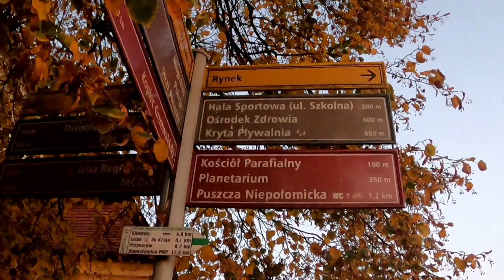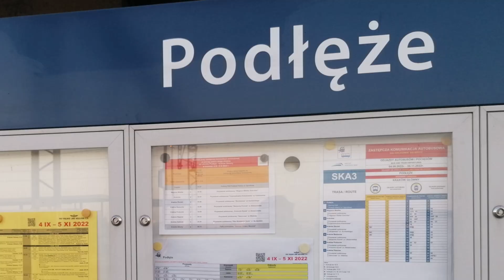11VLOG Puszcza Niepołomice - Skra Częstochowa 31.10.2022r. |Fortuna I liga| - 16. kolejka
Czytaj opis!!! 👇

👍3 łapki = NOWY FILM!

📢W dzisiejszym filmie: Na 8 wędrówkę w tym sezonie Fortuna I ligi wybrałem się do Niepołomic, gdzie popularne w tym mieście tzw. "Żubry" rozgrywały swój mecz ligowy z Skrą Częstochowa. Zaskoczenie sezonu drużyna Tomasza Tułacza, czyli Puszcza Niepołomice, w tym sezonie grywa o najwyższe laury w Fortuna I lidze, i mogła śmiało zacząć marzyć o pierwszym w historii awansie do Ekstraklasy. Jeśli chodzi zaś o Skrę Częstochowa, to ekipa z Loretańskiej znajdowała się w głębokim kryzysie i zajmowała ostatnią 18. pozycję na zapleczu Ekstraklasy. Puszcza w tym sezonie zaskakuje i z pewnością imponuje! Do ostatniego meczu w 16.kolejce liderem był łódzki ŁKS, ale niepołomiczanie już w pierwszej minucie meczu pokazali, że zawalczą o powrót na najwyższą lokatę. Jakub Bartosz już w pierwszej minucie otworzył wynik spotkania, strzelając z dystansu i zaskakując tą próbą Jakuba Bursztyna. W 14. minucie gospodarze mieli szansę na podwyższenie prowadzenia, ale ostatecznie Nocoń uratował sytuację częstochowian. W 22.minucie to przyjezdni dwukrotnie zagrozili bramce niepołomiczan, jednak wynik nie uległ zmianie. Hubert Tomalski zdobył drugiego gola dla Puszczy, a pod koniec pierwszej połowy Lucjan Klisiewicz dołożył trzeciego. Do końca meczu wynik nie uległ zmianie i Puszcza ponownie została numerem 1! Zapraszam do oglądania! I sincerely invite to you!

PUSZCZA: Wróblewski, Wojcinowicz, Pięczek (90+1′ Czarny), Mroziński, Boguski (66′ Siemaszko), Tomalski (66′ Jopek), Serafin, Bartosz (83′ Kramarz), Klisiewicz (90+1′  Wójcik), Sołowiej, Cikos
Trener: Tomasz Tułacz
Rezerwowi: Komar, Hajda, Frelek, Aftyka.

SKRA: Bursztyn, Mesjasz, Nocoń, Brusiło, Lukoszek, Baranowicz (46′ Babiarz), Sangowski, Sajdak, Sadowski, Łukasiak, Gołębiowski.
Trener: Jakub Dziółka
Rezerwowi: Szymkowiak, Winiarczyk, Czajka, Malec, Olejnik, Hilbrycht, Ropski, Kozłowski.

Żółte kartki: Tomalski, Siemaszko(Puszcza Niepołomice) - Lukoszek(Skra Częstochowa).
Sędziował: Łukasz Karski(Słupsk)
Widzów: 1404